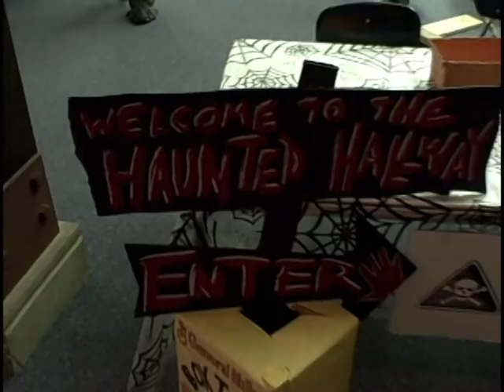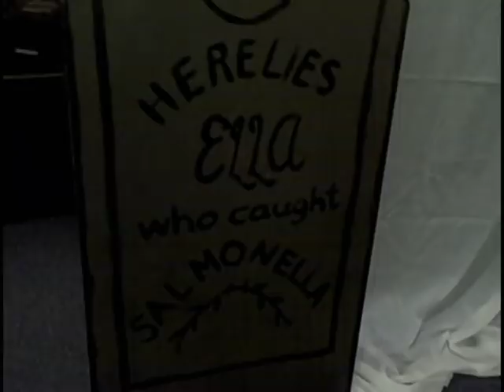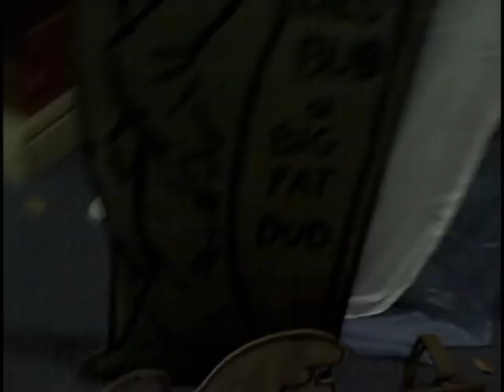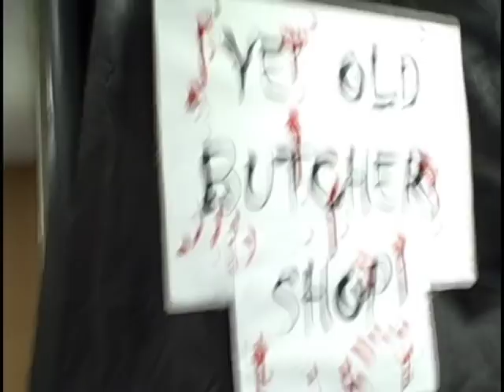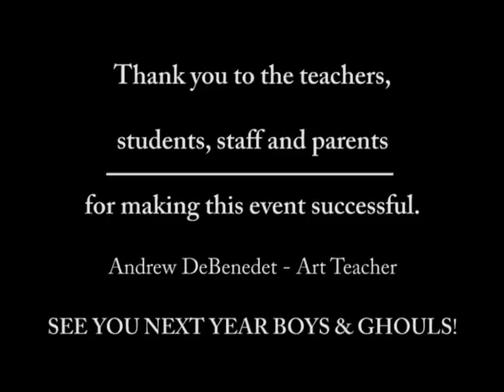The Shepherd Glen Haunted Hallway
This is a video of the 1st annual Shepherd Glen Elementary School Haunted Hallway (Oct 2008).  This video was edited to include day and nighttime footage to better illustrate the setup and performance.  Close-up shots of the characters were also included to show where they would reveal themselves.  The sounds and music heard throughout were provided by over a dozen strategically placed audio systems in various zones.  They included: Spider Hall, Area 51, Scarecrow Cornfields, Buried Alive Bride, Cemetary, Living Forest, Werewolf Lair, Butcher Shop, Fortune Teller, Wild Gorilla, Leatherface and Saw maze. Recommended for students 3rd grade and over, The Haunted Hallway attracted more than 350 people and sent at least forty home screaming early to the exits.  Enjoy!

Mr. D
Art Teacher, Director, Audio Coordinator and Saw actor